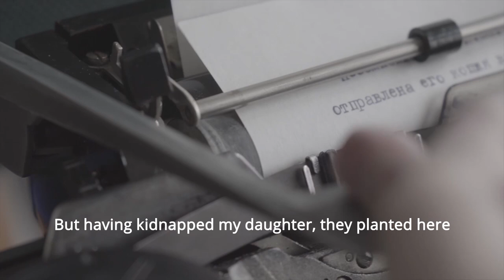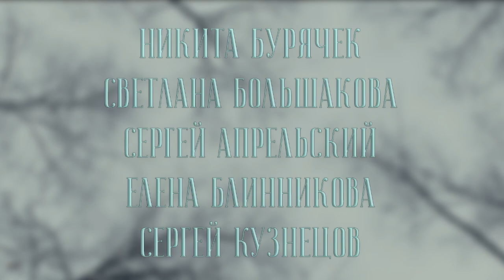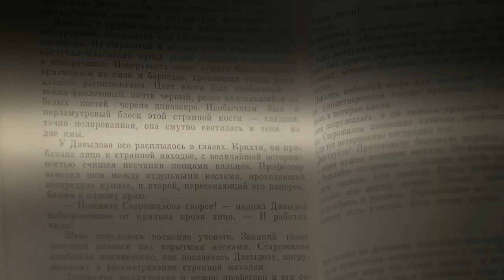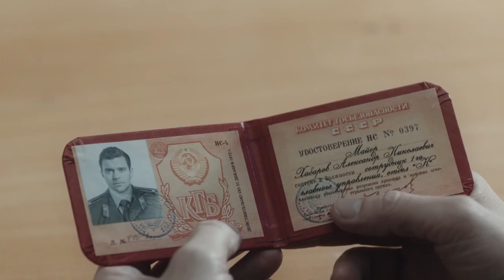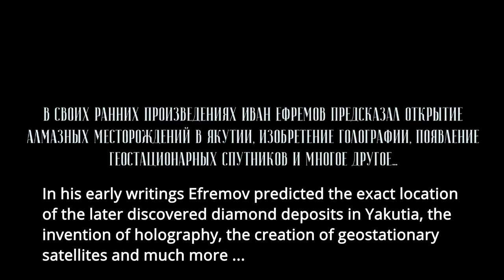Тайна Таис / Tais's Secret. Дело о "подмене" писателя Ефремова / Writer Efremov's substitution case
Дипломный фильм Вячеслава Ширяева (Мастерская Николая Лебедева в Высшей школе кино "Арка", 2020г) об удивительном расследовании КГБ СССР, заподозрившего известного писателя-фантаста Ивана Ефремова в том, что он был в молодости подменён - то ли на вражеского шпиона, то ли на инопланетянина (английские субтитры).

Главный приз на международном кинофестивале "Zilant" 2021 (Казань).

Короткометражный фильм является "proof of concept" сериала "Синяя папка" о секретной папке Главы КГБ Ю.Андропова, в которой фиксировались все случаи контактов с внеземными цивилизациями на территории СССР.

Произведено студией NEW INDIE при поддержке KIRILLIN CAMERA RENTAL
В ролях: Никита Бурячек, Светлана Большакова, Сергей Апрельский, Елена Блинникова, Сергей Кузнецов;
Режиссер, автор сценария: Вячеслав Ширяев;
Операторы-постановщики: Евгения Притчина, Сергей Ряполов;
Художник-постановщик: Татьяна Уласевич;
Композитор: Олег Берков-Синюков;
Продюсеры: Вячеслав Ширяев, Катерина Митина-Трахтенберг, Ольга Козлова, Александра Григорьева.

Diploma film by Viacheslav Shiryaev (Nikolay Lebedev's workshop for Higher filmschool "Arka", 2020) about astonishing investigation held by KGB, that suspected the science fiction writer Ivan Efremov to be substituted in youth for a foreign spy or an alien (english subtitles).

ZILANT International film festival's Grand Prize (2021)

This short is the proof of concept for "Blue folder" series about KGB's head Andropov's secret folder where all alien's visits around USSR were brought in.

Produced by NEW INDIE studio, special thanks to KIRILLIN CAMERA RENTAL
Cast: Nikita Buryachek, Svetlana Bolshakova, Sergey Aprelsky, Elena Blinnikova, Sergey Kuznetsov;
Director and screenwriter: Viacheslav Shiryaev;
DOP: Evgeniya Pritchina, Sergey Ryapolov;
Production designer: Tatyana Ulasevich;
Producers: Viacheslav Shiryaev, Katerina Mitina-Trahtenberg, Olga Kozlova, Alexandra Grigoryeva.